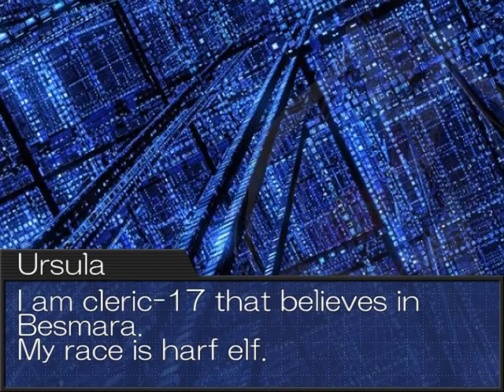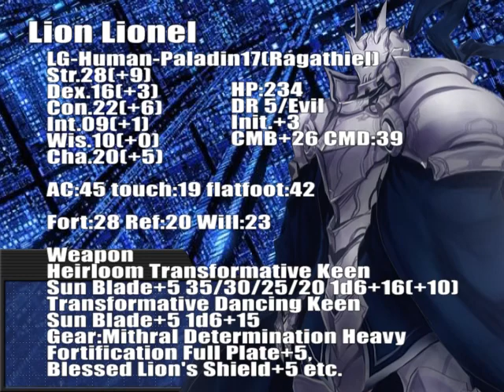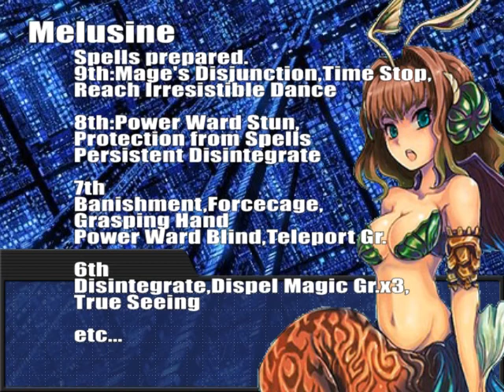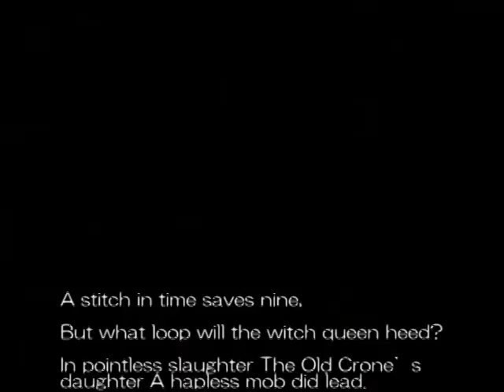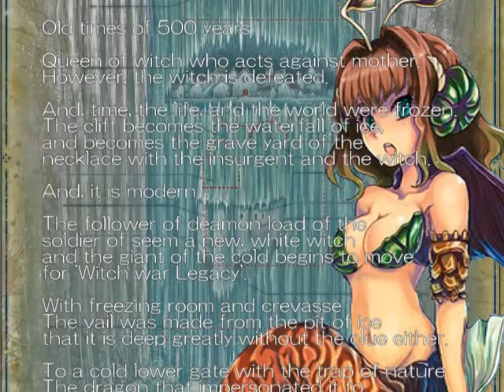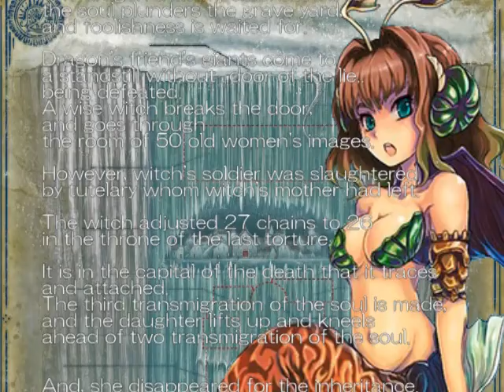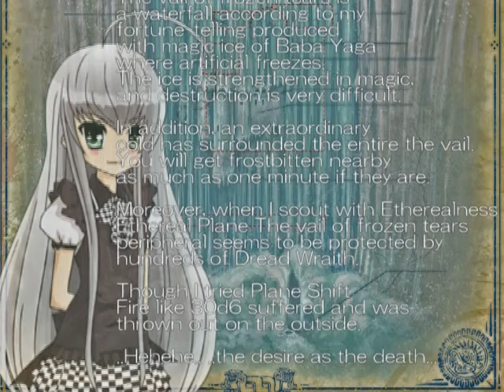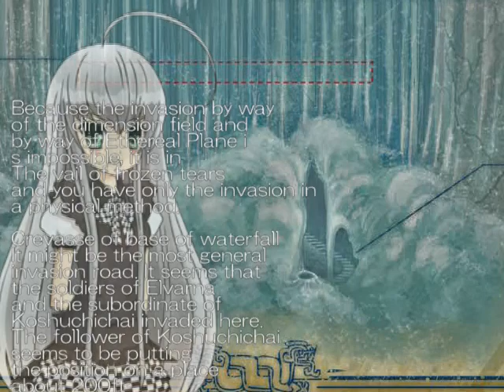Pathfinder RPG "The Witchwar Legacy" Replay video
**CAUTION!**
This Video is SPOILER of Paizo Official Adventure Module,
"The Witchwar Legacy".

Five pathfinders will go ahead the vail of frozen tears,
to siege the torc of Koshuchichai.

This video is Test Version. Public version will upload soon...